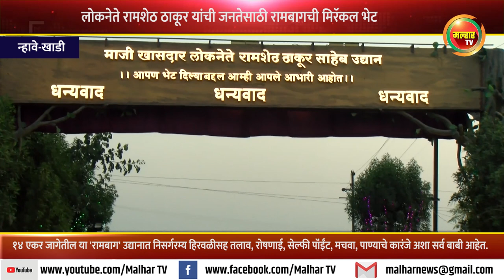चिखलमय जमिनीवर भव्य दिव्य आणि महाराष्ट्राच्या सौंदर्यात भर पडणारी 'रामबाग' फुलली